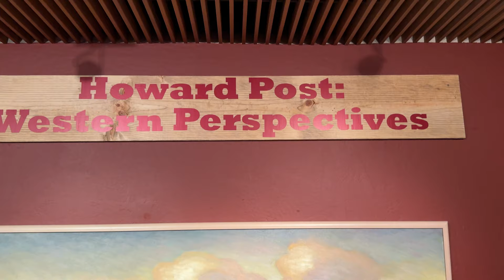Howard Post: Western Artist & Rodeo Champion - Epi. 287, Host Dr. Mark Sublette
Recently I've been interviewing artists at various shows in front of various paintings for use on my podcast and for social media videos as well. I must admit, the information that flows from these creative minds while in front of their respective works is really amazing and different from what you'd hear from a normal podcast of mine. This episode follows this format and then some. With that in mind, I highly encourage you to watch the YouTube version if you can.

You see, the first half follows western artist Howard Post through his retrospective exhibit "Western Perspectives" at the Desert Caballeros Museum in Wickenburg, AZ. Howard speaks on some of his greatest paintings, sharing information about technique, inspiration, and just artistic insights in general from across the board. It was really great to journey through Howard Post's artistic career with him beside me narrating and guiding me from painting to painting.

The second half of this podcast is completely different, and a real treat. Howard and I went down the road to a roping event, also in Wickenburg. This part is great because Howard is an award-winning rodeo athlete. He explained many of the rules and the more nuanced parts of the event. Howard is a real cowboy painting real cowboy paintings and it's amazing to see this side of him up close and personal.

Howard is an amazing artist and friend. This whole experience was such a joy, and being able to share it with you made it even better. This is Howard Post on Art Dealer Diaries episode 287.